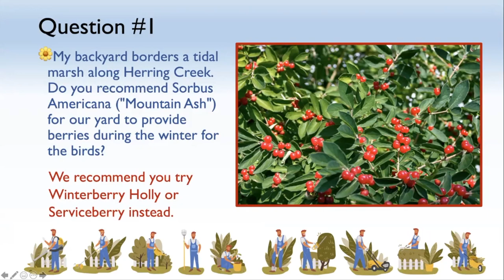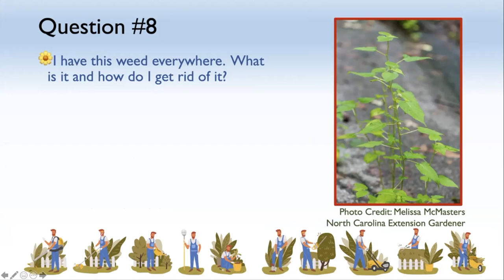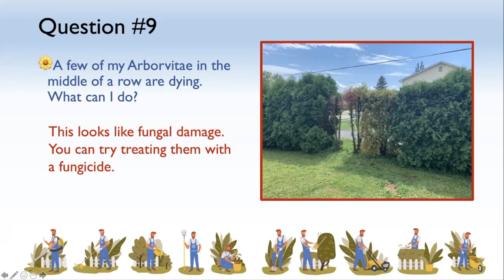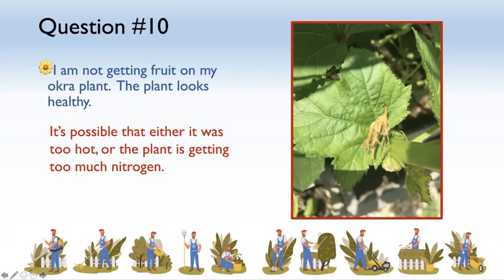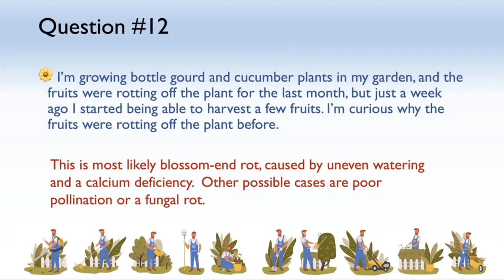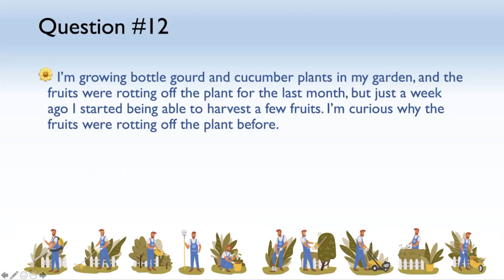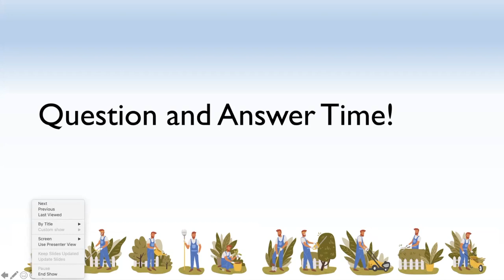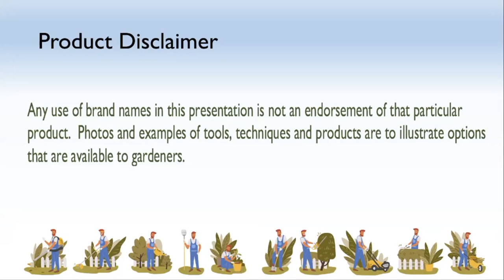DE MG Ask a Master Gardener 2 HD 1080p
DE Master Gardeners present:
Ask a Master Gardener 2